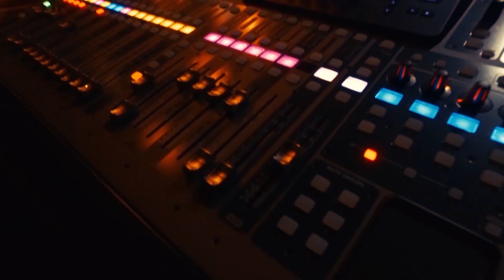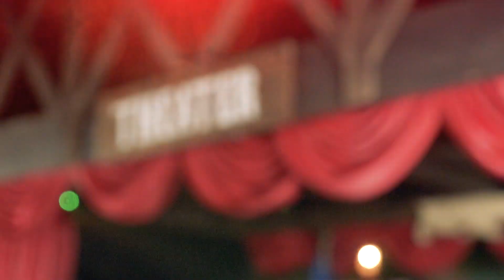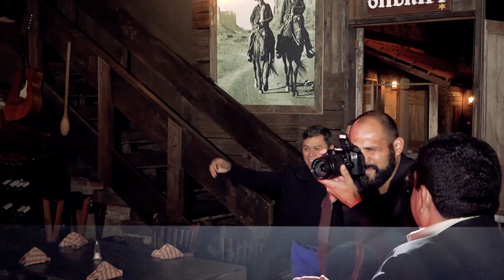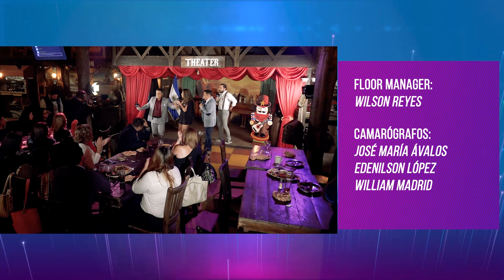La Noche Está Uva Álvaro Torres